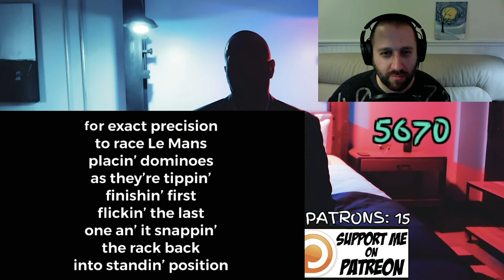The Jackson Reaction #66 | The Maniacal Mxlpct - YEESH (The B.E.A.S.T. Loop)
If you want to request a reaction, I can have them up within 24 hours for $20, includes custom thumbnail artwork.